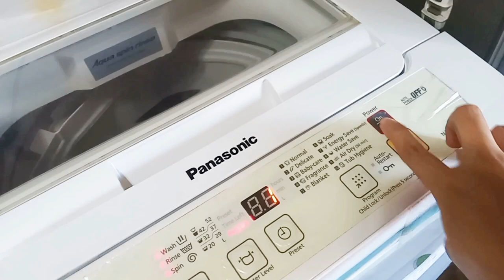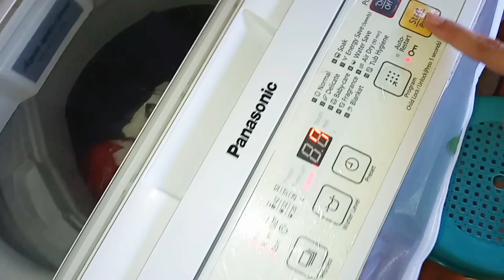CLEAN WITH ME | MONDAY MORNING ROUTINE | Mhean Reyes Vlogs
Happy Watching!

I use Samsung A03s for the video and editing

I use Capcut for editing my video

Background music from Inshot